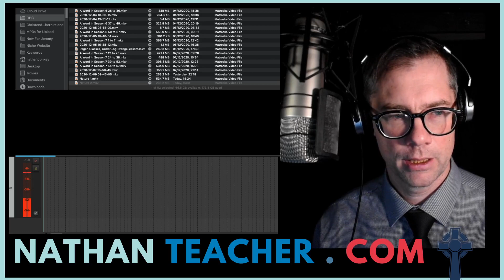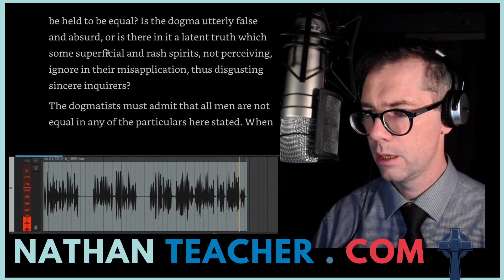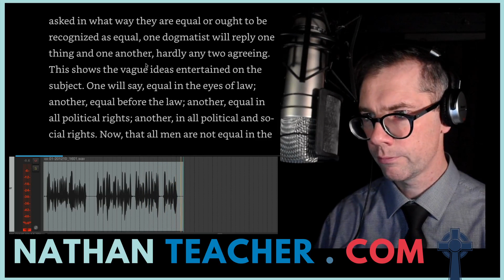The Nature of the American System Chapter Three - R.J. Rushdoony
The fifth part of 'The Nature of the American System'